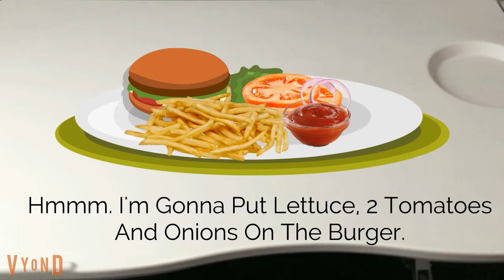I Get Sent To Idaho Forever From Oregon & Move To A New Home In Post Falls, Idaho (German)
さて、ここで英語の潜水艦とドイツ語版今のところ、私は箱に私のもの、掃除機、器械及び電子機器を梱包した後私はアイダホ州に移動するつもりだトラック。私の友人は私が83854年にここに移動した後私が外で私に会うために来ています。今、私は私が必要としないこの側の古い机を取るつもりです。今、私はオレゴンを去る準備ができています、そして私が私の真空、もの、電子機器を持っていった後、U-ホールトラックでアイダホ州に滞在し、そしてU-ホールトラックに乗って、そしてフライトを始めます。(English Sub: Okay, Here The German Version With English Subs For Now, I'm Gonna Move To Idaho After I Pack Up My Stuff, Vacuums, Instruments & Electronics In The Box, I'm Gonna Stay In Post Falls, Idaho Forever With U-Haul Truck. My Friends Are Coming To See Me At Outside After I Move Here In 83854. Now, I'm Gonna Take The Old Desk On This Side That I Don't Need. Now, I'm Ready To Leave Oregon, & Stay In Idaho With A U-Haul Truck After I Take My Vacuums, Stuff, Electronics & Instruments WIth Me, Loaded In The U-Haul Truck, & Take A Flight.)

& U-Haul, I'm Ready To Leave Oregon Now, Make Sure You Come See Me In My Old House Please.

Credit To Zillow Agent

Finished Video Before 2 Days & German Text to Speech Today.